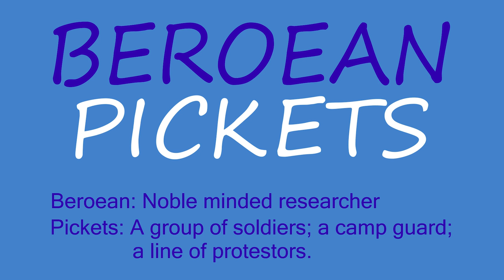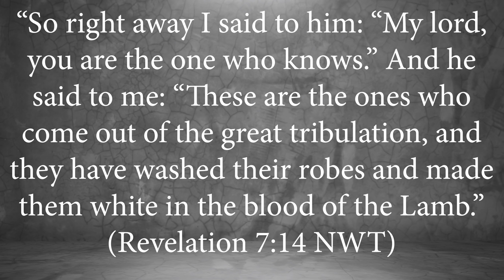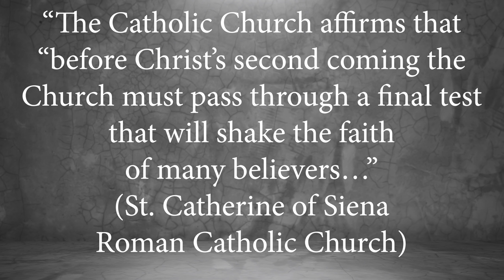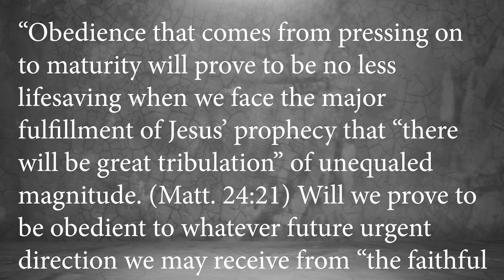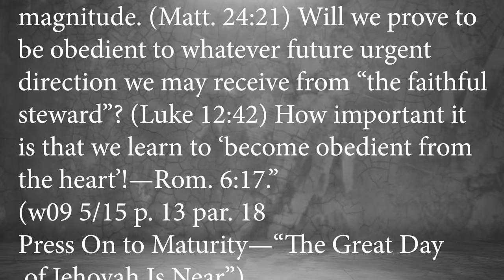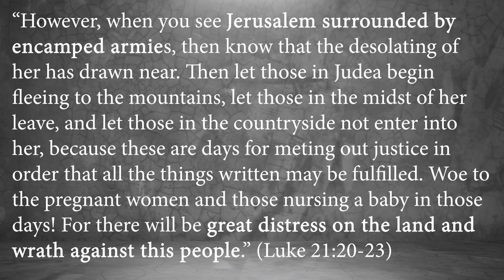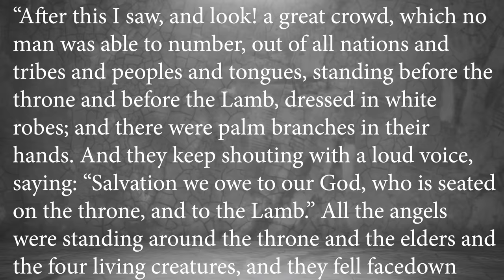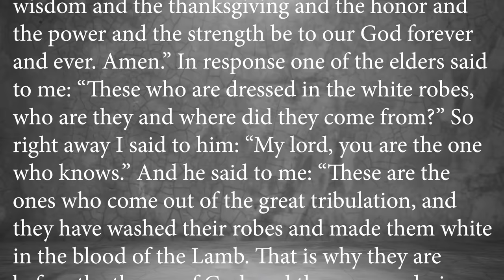Examining Matthew 24, Part 7: The Great Tribulation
Matthew 24:21 speaks of "great tribulation" to come upon Jerusalem which occurred during 66 to 70 C.E.  Revelation 7:14 also speaks of "great tribulation".  Are these two events connected in some way?  Or is the Bible speaking about two entirely different tribulations, totally unrelated to one another?  This presentation will attempt to demonstrate what each scripture is referring to and how that understanding affects all Christians today.

For information about the new policy of JW.org to not accept antitypes not declared in Scripture, see this article

If you would like to help us to continue in this work, click this